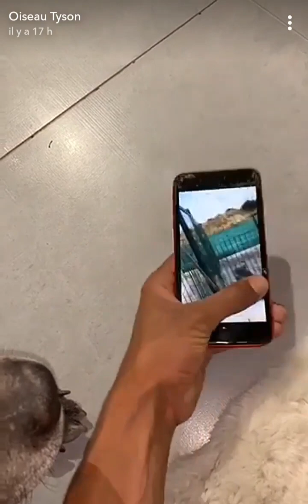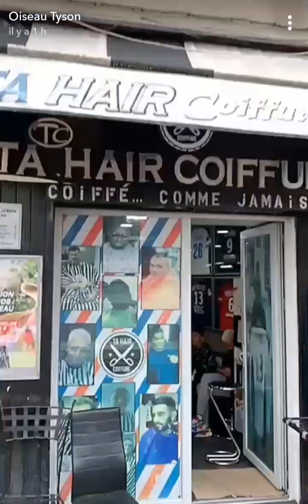Oiseau tyson: Tyson se fait engueuler sa réaction est très drôle !! 🤣